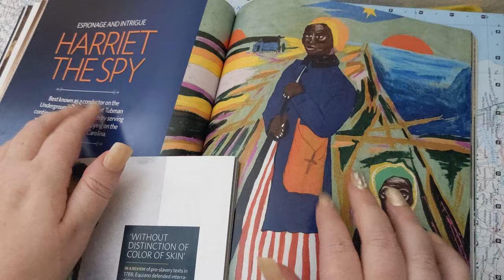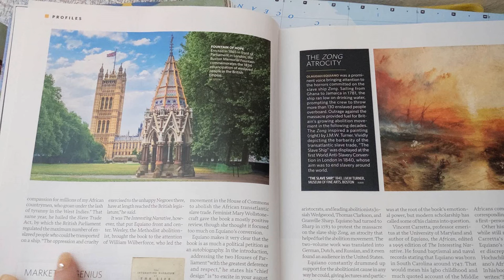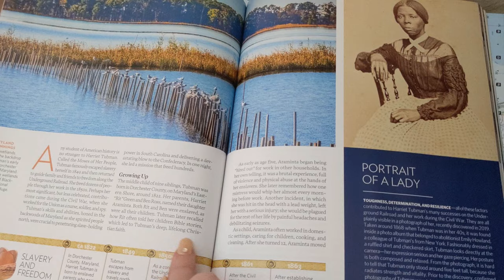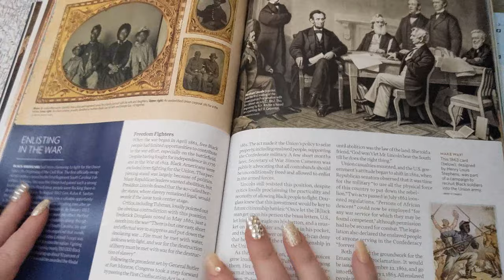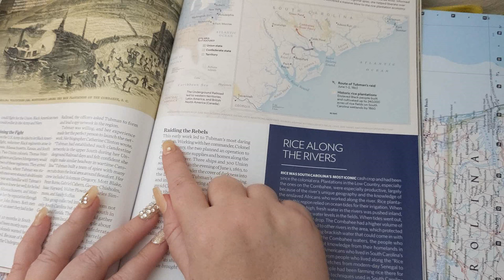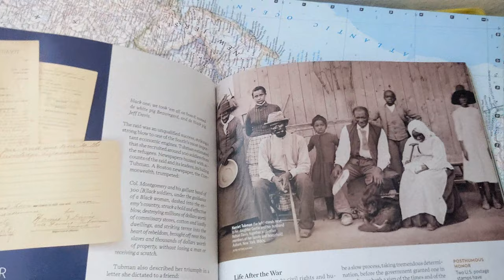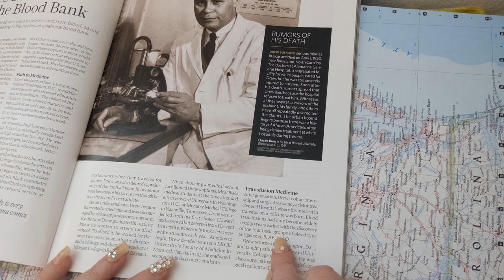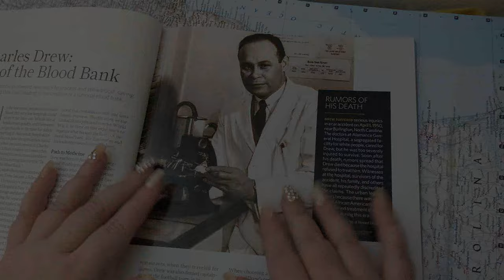ASMR ~ Black History Month! Harriet Tubman, Olaudah Equiano, Dr. Charles Drew ~ History Magazine